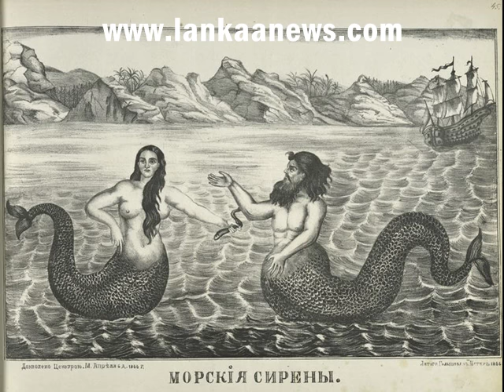දිය කිදුරන් මිථ්‍යාවක් නොවේ - විද්‍යාඥයන් හෙළිකරයි - Marmain and marmen